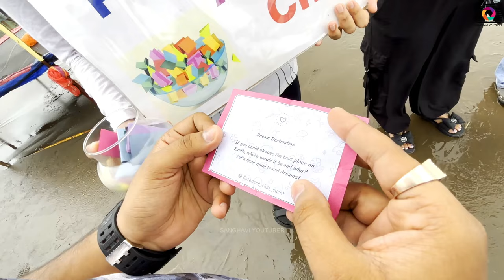Dumas Beach Surat | Surat Dumas Haunted Beach | Dumas Beach Surat Sunday Vlog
Dumas Beach Surat | Surat Dumas Haunted Beach | Surat Haunted Beach | Dumas Beach Surat Sunday Vlog | Surat Dumas Beach

Surat Dumas Beach
Dumas Beach Surat
Haunted Beach Surat
Haunted Beach Surat Vlog
Haunted Dumas Beach Surat Vlog
Surat Vlog 2024
Dumas Beach Vlog
Most Haunted Place in India
Most Haunted Place in Surat
3rd Most Haunted Place in India